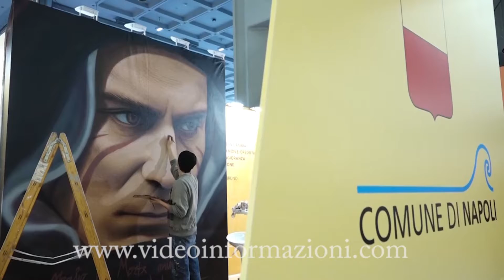Napoli Milano (Compilation)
Source:
Napoli e Milano nel segno di Jorit
Napoli 0-1 Milan _ Giroud trascina il Milan al Diego Maradona _ Serie A TIM 2021_22
Napoli vs Milano  Dove lavorare Dove vivere 🏡 💰 🌊
LA PRIMA PIZZA CONSEGNATA DA NAPOLI A MILANO IN DELIVERY